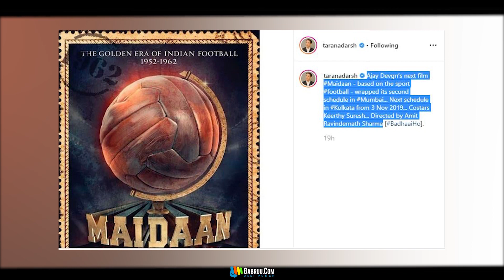Maidaan | Ajay Devgan | Keerthy Suresh | New Hindi Movie | Bollywood Movies | Sooryavanshi | Gabruu